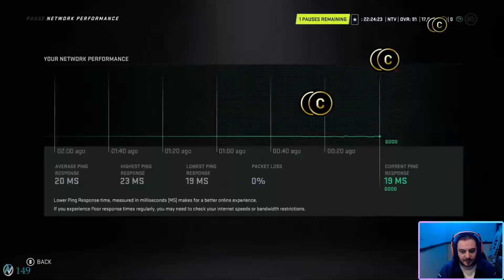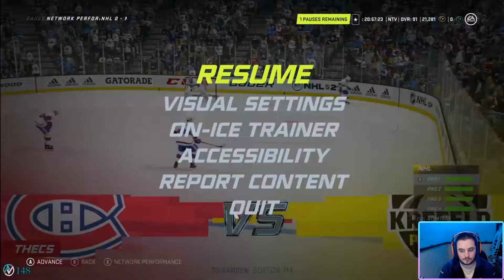CRAZY BREAKAWAY MOVE HELPS SAVE OUR WEEKEND FROM DISASTER | NHL 21 Hockey Ultimate Team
I can release a tutorial on this breakaway move if requested, its not the highest percent chance, but it looks cool and goes in a lot.